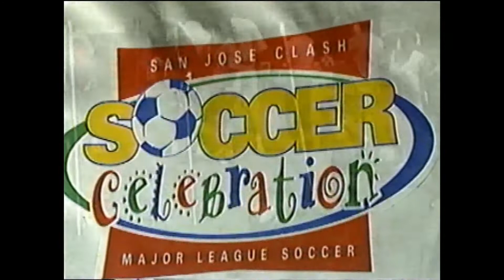San Jose Clash Experience 1997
The Clash experience in 1997!